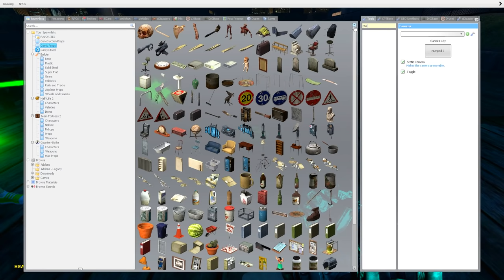CURSED SPONGEBOB IS CHASING ME! - Garry's Mod gameplay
Cursed SpongeBob is chasing me in this Gmod gameplay. Can SpyCakes escape from cursed SpongeBob in this Garry's Mod survival roleplay or will he need help from Patrick Star? This is a scary Gmod survival roleplay but what will come of SpongeBob Squarepants; Will he find a forever home?